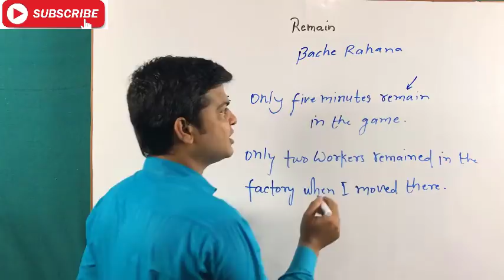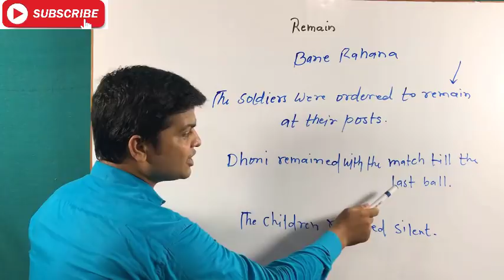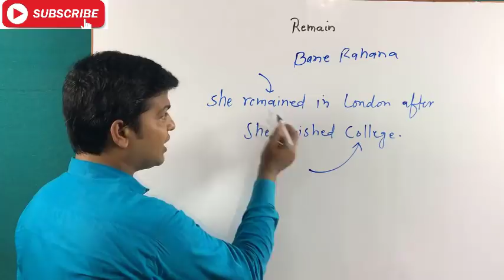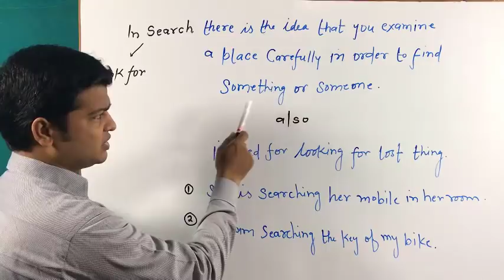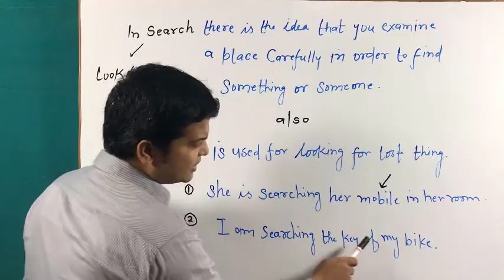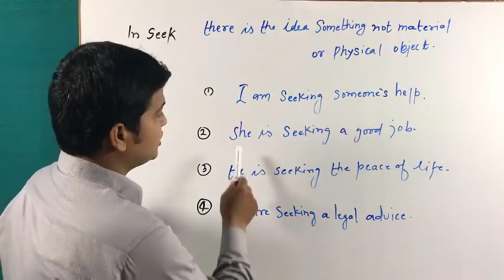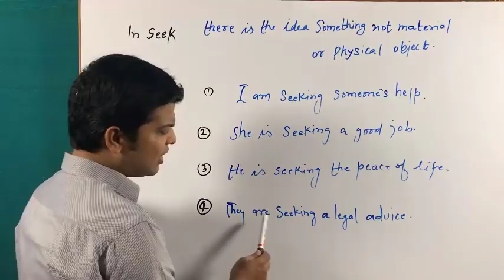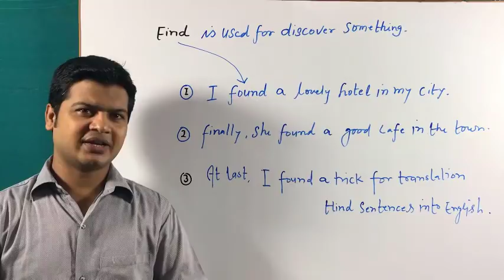Use of Remain | Spoken English Learning Video | Grammar Learning video | Learn English.